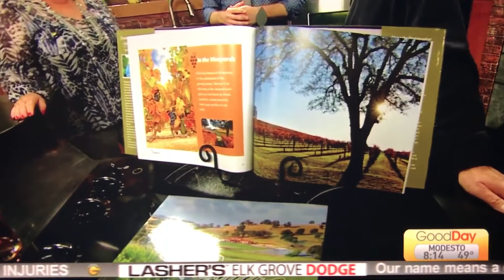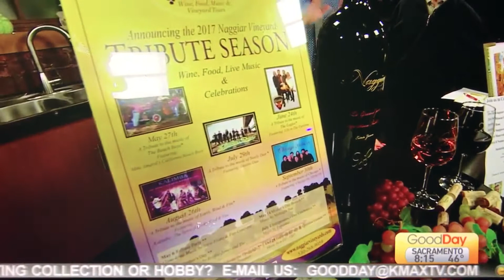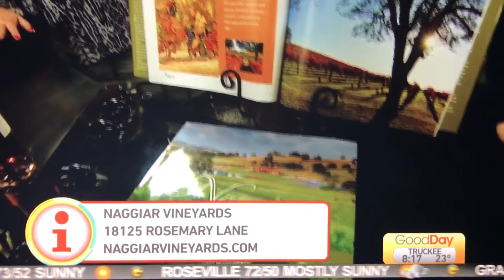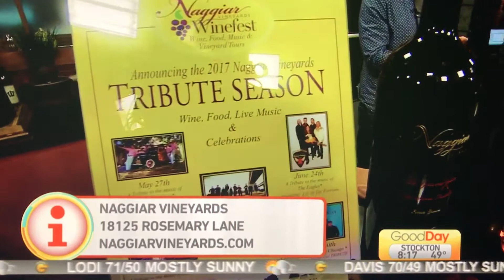Naggiar Vineyards on Good Day Sacramento